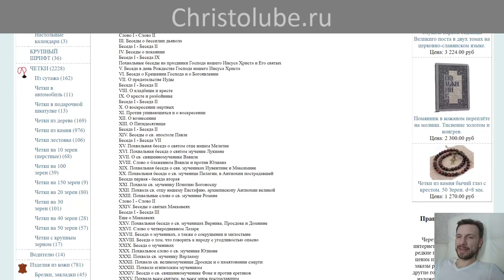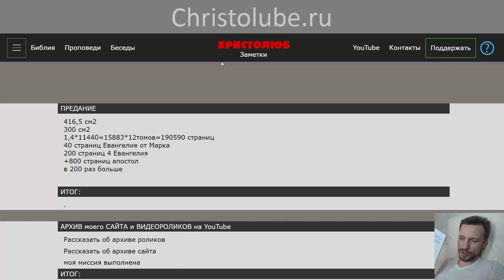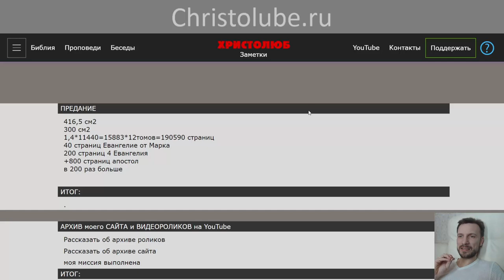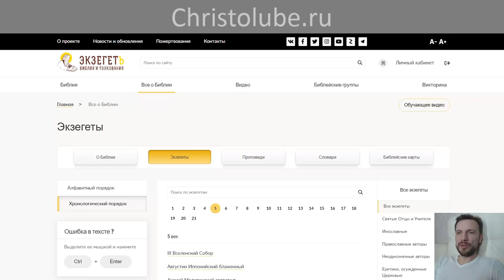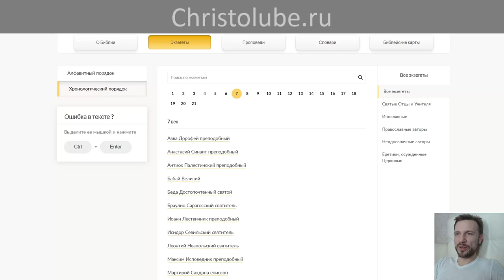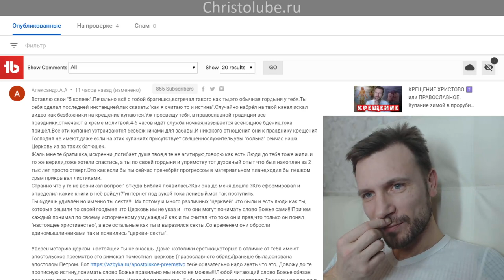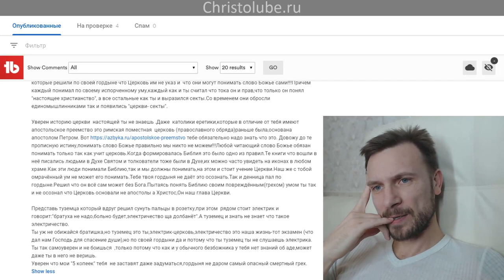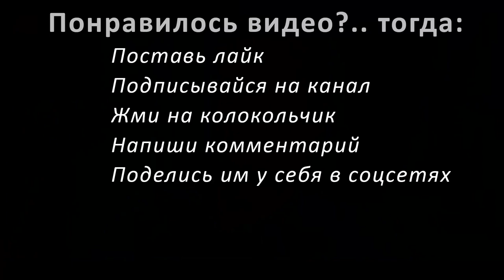Вам написали в ПРЕДАНИИ ✝️, а Я, христолюб, ГОВОРЮ ВАМ (19.01.2020) ВЕГАН 💚 ХРИСТОЛЮБ ✝️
Вам написали в ПРЕДАНИИ ✝️, а Я, христолюб, ГОВОРЮ ВАМ — это видео о том, что такое предание ортодоксальных организаций, православия и католицизма, возможно ли его вообще изучить и о чём оно учит своих адептов.

— SKYPE: christolube

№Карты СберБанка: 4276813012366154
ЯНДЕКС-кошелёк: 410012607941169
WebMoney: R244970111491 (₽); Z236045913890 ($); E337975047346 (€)